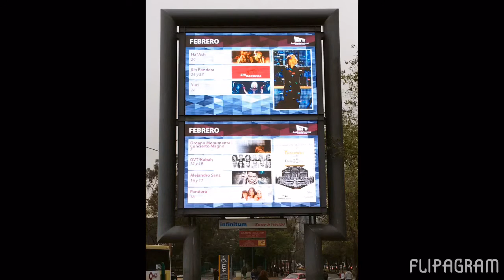Pandora Promo Auditorio Nacional 18 FEB 2016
Promocional del próximo concierto del trío más famoso de México.
Auditorio Nacional 18 de Febrero de 2016.